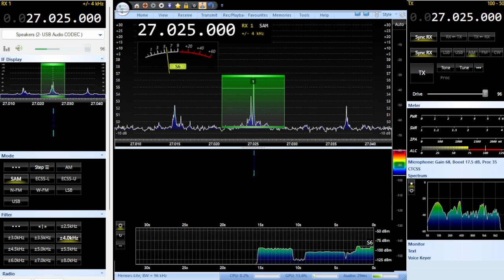SQueaker,WitchDoctor SleepieDog,NiceGuy, 246